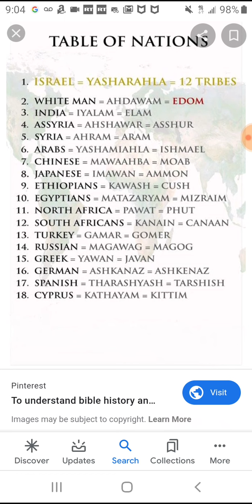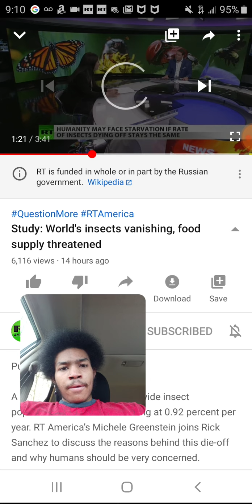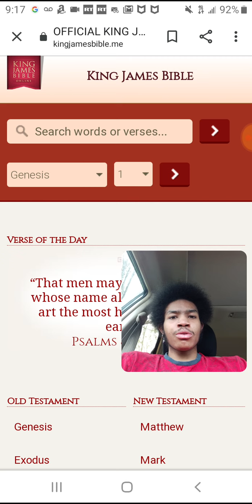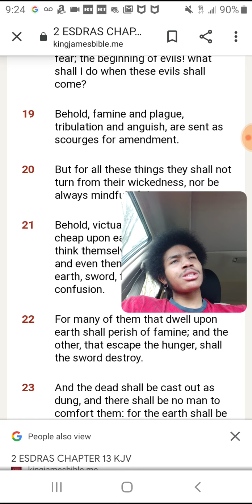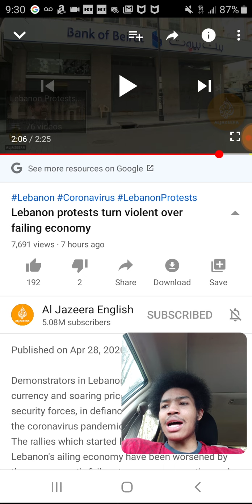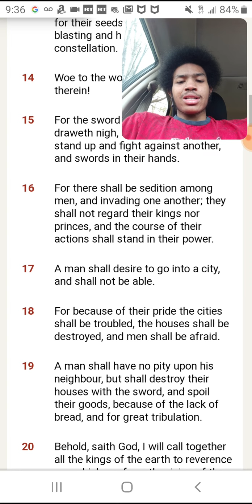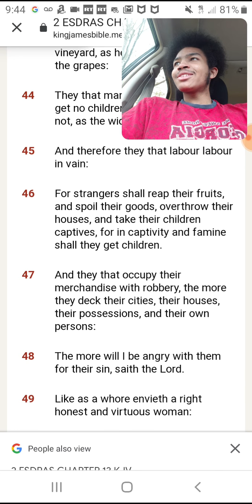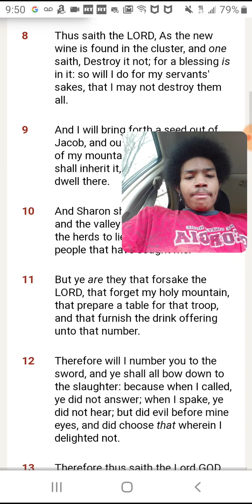The buildup to famine is approaching:( Meat plant closures)